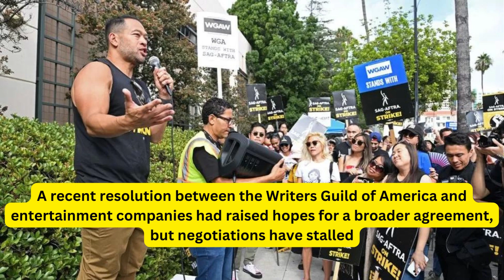SAG AFTRA Strike | A Quick Summery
🌟 Hollywood's silver screen has been tarnished by the ongoing SAG-AFTRA strike, a battle of epic proportions over compensation and the role of artificial intelligence in the entertainment industry. Join us in this YouTube video as we unravel the story behind this industry-shaking labor strike.

🤝 As negotiations reach a critical juncture, we'll dive into the reasons behind the strike, from the actors' demand for better streaming content pay to their quest for more control over AI. Understand the issues and the impact on Hollywood's workforce.

💰 With billions of dollars at stake and thousands of industry workers affected, the consequences are far-reaching. What's next for Hollywood, and how does the recent Writers Guild resolution come into play? We've got the answers.

📺 Don't miss this deep dive into the heart of Hollywood's current challenges.